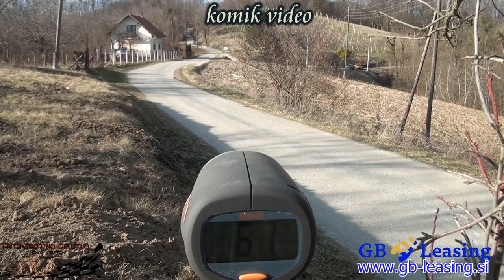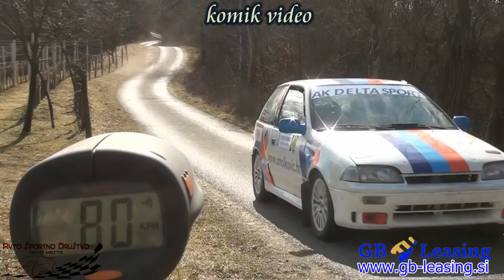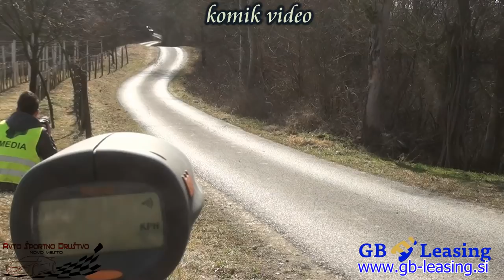rally Kumrovec 2019 - Croatia